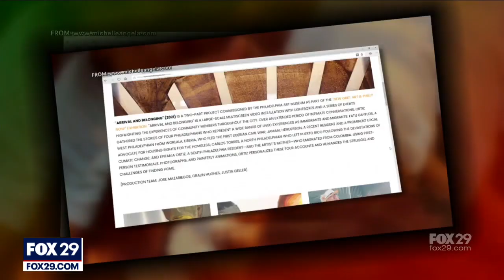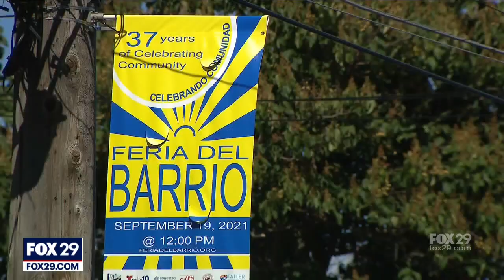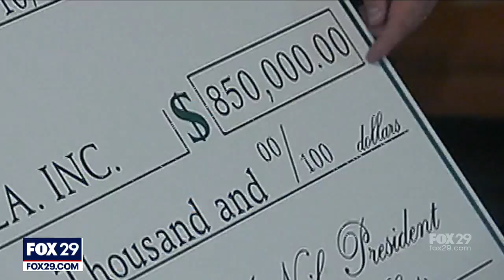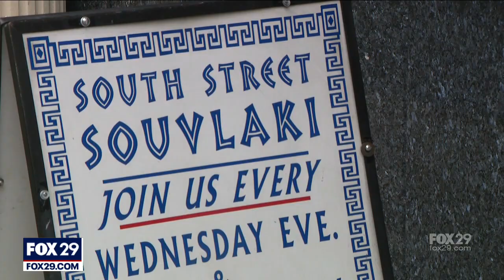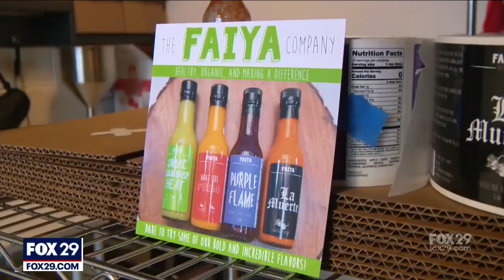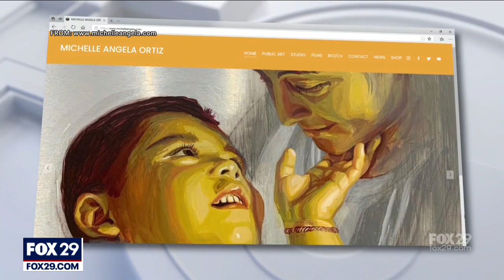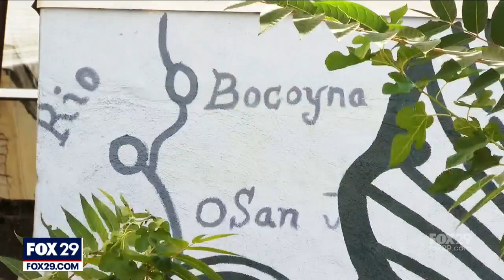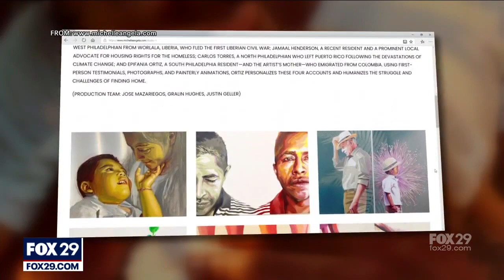Our Race Reality: Latinidad En Filadelfia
Our Race Reality celebrates Hispanic Heritage Month by taking a closer look at the Latino community in Philadelphia.